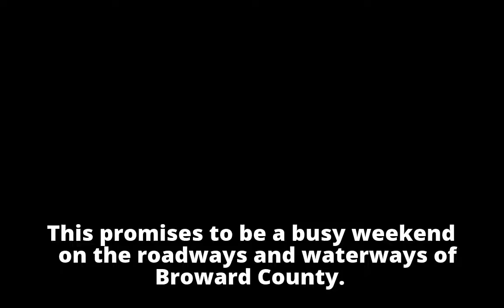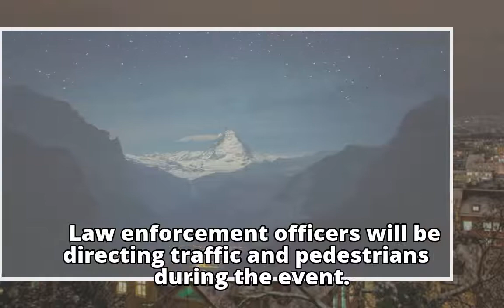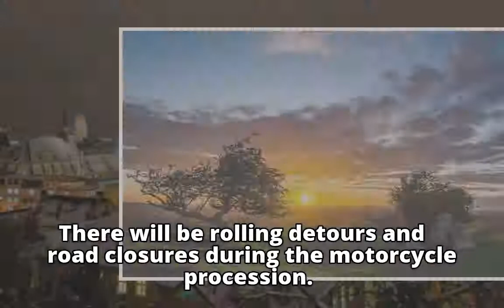Boat Parade + Toy Run = traffic & detours